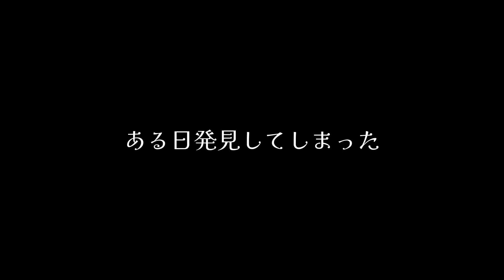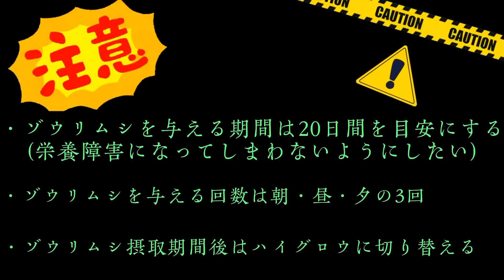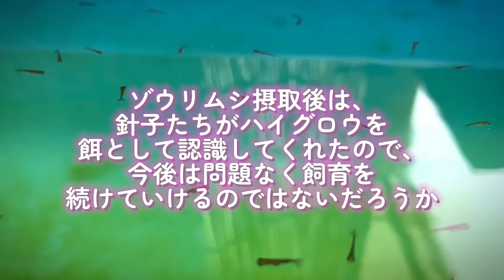【検証‼️】らんちゅう針子にゾウリムシを与え続けた結果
らんちゅうの針子をブラインシュリンプではなく、ゾウリムシで育てることは可能なのか…是非ご覧下さい！

『みんな〜アクアやろ〜よ！』は、バラエティ・癒しをお届けするチャンネルでございます！いろんな方にアクアリウムに興味を持っていただけるよう努めてまいります！！
アクアリウムは人を癒す力がある！！！是非一緒にアクアリウムに触れて楽しく毎日を過ごしましょう( •∀︎•` )🙌

▼suzuri▼(みんアク公式グッズ販売開始)
みんアク オフィシャルショップ